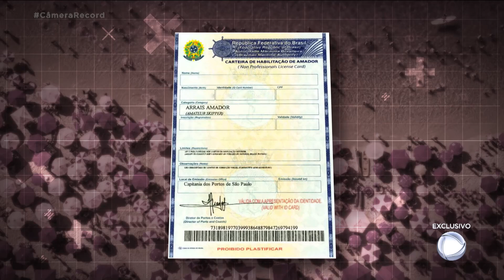Vendedores contrariam as regras e alugam motos aquáticas para quem não tem habilitação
A equipe de repórteres do Câmera Record foi até o Guarujá, destino muito procurado por turistas de todo o Brasil que procuram passar as festas de fim de ano nas praias da cidade do litoral brasileiro. Praias lotadas atraem vendedores que alugam jet skis sem pedir a devida habilitação para o condutor, o que é contra as regras e pode causar diversos acidentes, inclusive para os turistas que estão se banhando no mar. Para assistir ao conteúdo na íntegra, acesse o PlayPlus.com